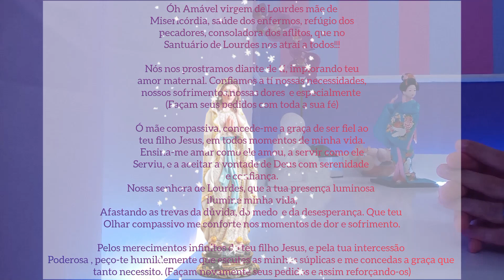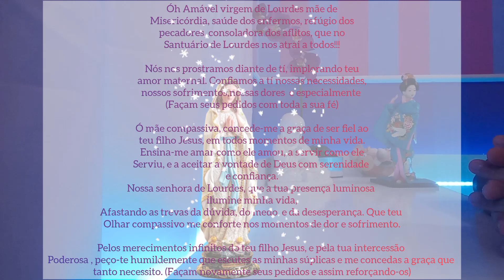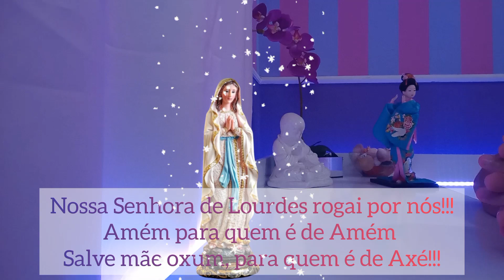Quem foi Nossa Senhora de Lourdes? Preçe de oração poderosa para quem busca resposta !! (infalível)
Olá Pessoal sejam bem vindos ao canal @simpatiasdoben , no vídeo de hoje compartilho com vocês uma poderosa prece de oração a nossa senhora de Lourdes.
Nossa Senhora de Lourdes é um título dado à Virgem Maria em relação a suas aparições a uma jovem chamada Bernadette Soubirous em 1858, na cidade de Lourdes, localizada nos Pirineus franceses. Essas aparições marianas são uma das mais conhecidas e veneradas na Igreja Católica.
Nossa Senhora de Lourdes é padroeira de diversas causas e grupos, refletindo sua associação com cura, esperança e fé. Aqui estão alguns dos principais:

Padroeira dos Enfermos
Nossa Senhora de Lourdes é amplamente venerada como a padroeira dos doentes e daqueles que buscam cura. Isso se deve à famosa fonte de água em Lourdes, que muitos acreditam ter propriedades curativas. Milhares de peregrinos visitam Lourdes anualmente em busca de alívio e cura para suas enfermidades.

Padroeira dos Hospitais e Profissionais de Saúde
A relação de Nossa Senhora de Lourdes com a cura também a tornou padroeira de hospitais, enfermeiros e todos os profissionais de saúde. Muitas instituições de saúde ao redor do mundo são nomeadas em sua homenagem e dedicadas a seus cuidados intercessores.

Padroeira das Missões Marianas
Ela é também considerada padroeira das missões marianas, refletindo o impacto global de suas aparições e a importância da devoção mariana na propagação da fé católica.

Padroeira das Pessoas com Deficiências
Nossa Senhora de Lourdes é vista como uma padroeira especial para pessoas com deficiências, tanto físicas quanto mentais, devido à sua associação com milagres de cura e conforto espiritual.

Outras Causas e Lugares
Cidade de Lourdes: Nossa Senhora de Lourdes é obviamente padroeira da cidade de Lourdes, na França, onde ocorreram as aparições.
Festa Litúrgica: Sua festa litúrgica é celebrada em 11 de fevereiro, que é também o Dia Mundial do Doente, instituído pelo Papa João Paulo II em 1992, reforçando sua ligação com os enfermos e a importância do cuidado com a saúde.
Simbolismo
Nossa Senhora de Lourdes simboliza conforto, cura e a esperança em milagres. Ela é um símbolo poderoso de fé e intercessão divina, especialmente para aqueles que sofrem e buscam alívio espiritual e físico.

!!!  INFORMAÇÃO IMPORTANTE ‼️!

O Canal do YouTube "Simpatias do Ben" NÃO utiliza nenhum  meio de comunicação fora da plataforma do YouTube.

O Canal do YouTube "Simpatias do Ben" NÃO oferece nenhum tipo de serviço ou produto dentro ou fora da plataforma do YouTube.

O objetivo do Canal do YouTube "Simpatias do Ben" é única e exclusivamente à apresentação de conteúdo lúdico  voltado para Cultura Popular Brasileira. Como forma de
 entretenimento virtual  na plataforma do YouTube.